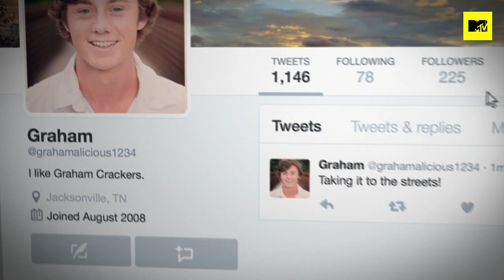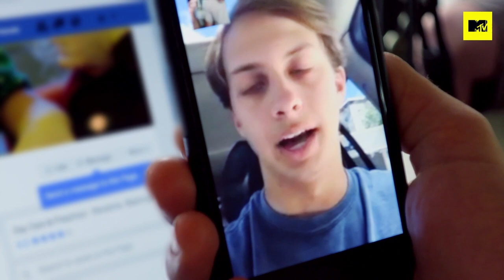Two Years Led To This Shocking Catfish Reveal | 5 Minute Episode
Do you believe Graham's excuse?